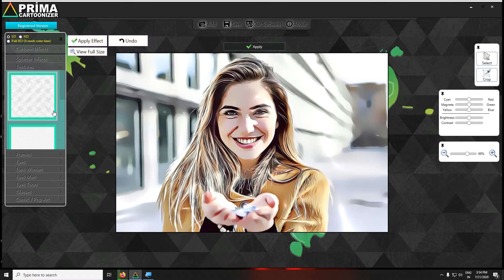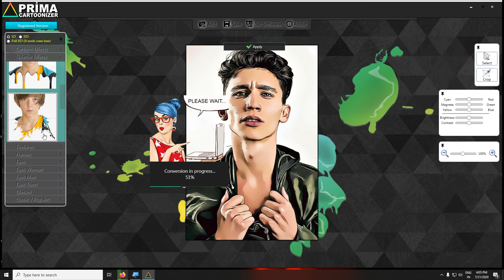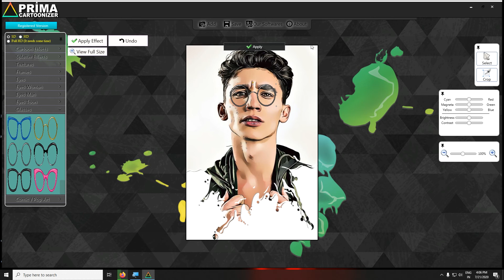How to make your Photo into Cartoon || PRIMA CARTOOIZER || Animatie Flix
Animatie Flix is Channel to Educate you with Design - Animation - VFX and help you to become Profession Job Ready Person